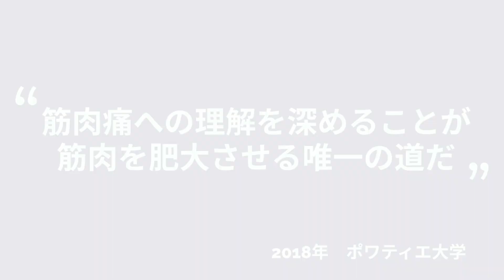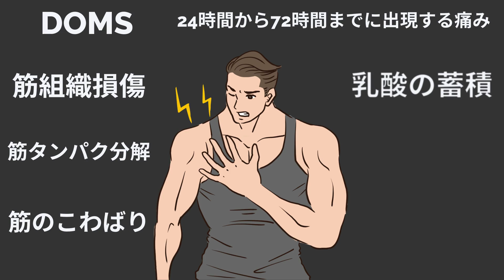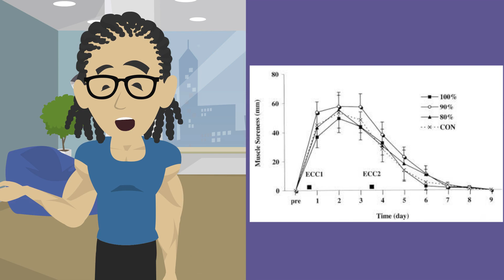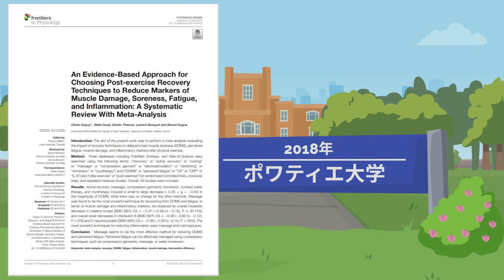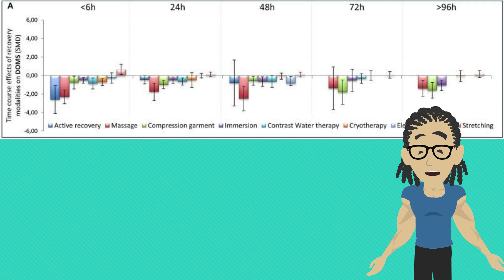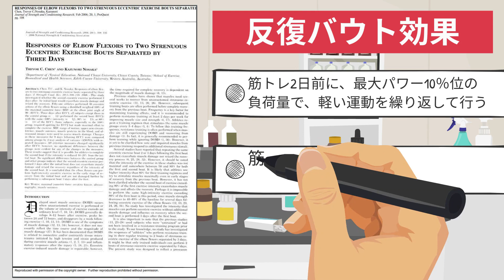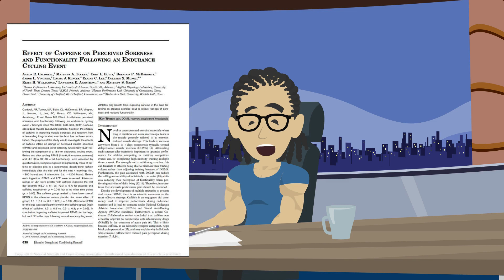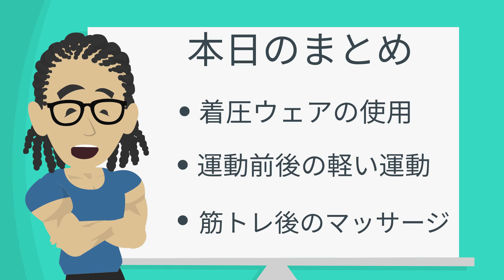【筋トレ科学】筋肉痛があった状態で筋トレをしても筋肥大は起こる？？ ~筋力トレーニングに付きまとう問題~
≪参考文献≫
Felipe Damas(2016)Resistance training-induced changes in integrated myofibrillar protein synthesis are related to hypertrophy only after attenuation of muscle damage

Trevor C Chen(2006)Responses of elbow flexors to two strenuous eccentric exercise bouts separated by three days

【関連商品】
着圧ウェア

~目次~
0:00~　オープニング
1:20~　質問に回答【筋肉痛のまま筋トレするとどうなる？】
4:50~　筋肉痛の改善方法